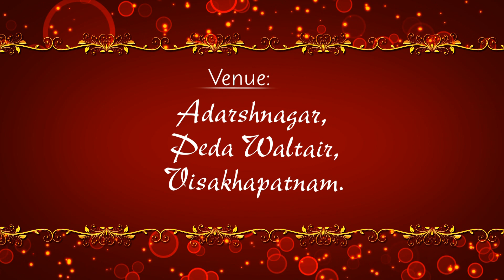Madhulika half saree video 2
Madhulika half saree video 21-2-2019